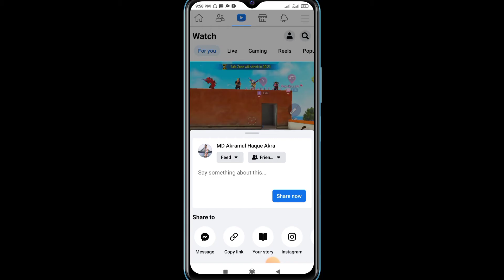ফেসবুক ভিডিও লিংক কিভাবে কপি করব | Facebook video link copy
ভিডিও তে তুমি দেখতে পাবে ফেসবুক ভিডিও লিংক কপি‌ আরো দেখতে পাবে ফেসবুক ভিডিও লিংক কিভাবে কপি করব‌ In this video Facebook video link copy kaise kare you will see Facebook video link copy you will see more Facebook video link and Facebook video link share .